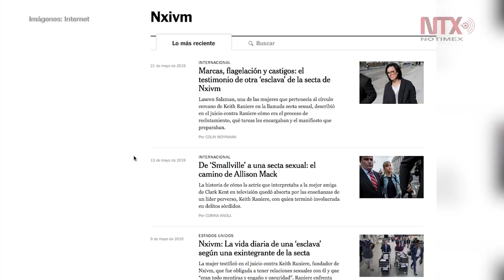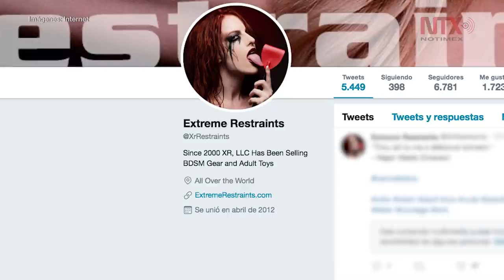Grupo de mexicanos en la secta Nxivm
La investigación que realizó y publicó The New York Times reveló que "mexicanos pudientes" forman parte de la agrupación que victimizaba y esclavizaba a mujeres